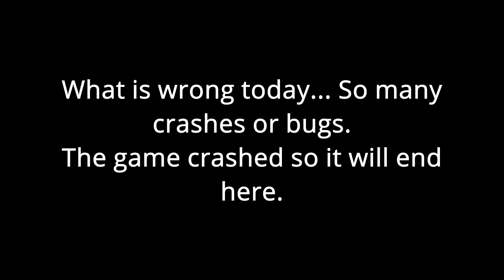The heirs of Genghis khan - Hoi4 Timelapse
Mod used
Mongolia rework
Timelapse counter